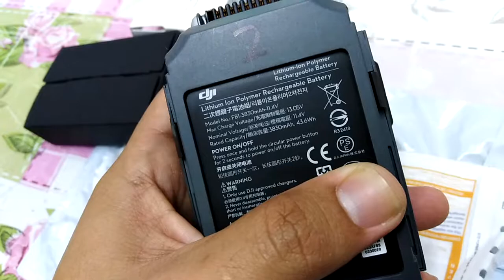DJI MAVIC PRO USB BATTERY ADAPTER *CAN USE AS POWERBANK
As recently due to weather not so good here. It is raining thus I decided to buy this adapter.

So whenever I charged my Mavic battery then weather not allow me to fly then I can use my Batteries as powerbank to charge my phone. So energy wise i save and discharge it thru my phone 😉